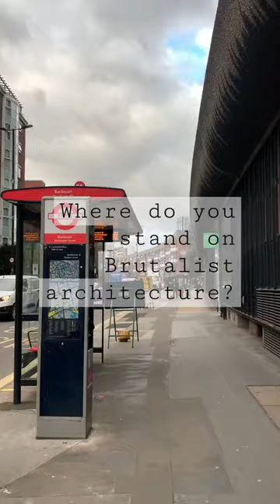Barbican and Golden Lane. We ❤️ it. Where do you sit on this? Let us know brutalist or not?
Unique architectural statements in London. If your a fan of alternative spaces, check us out @UniquePropertyCompany